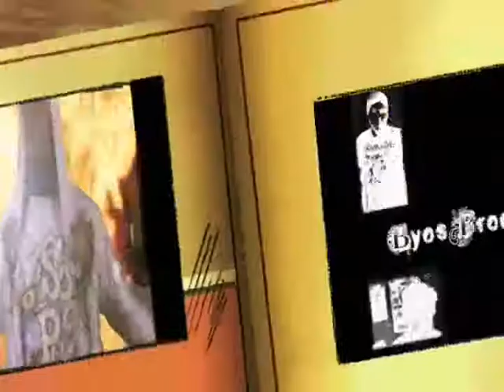The Irritating Cowboy Season 2 - Episode 2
HE RETURNS!